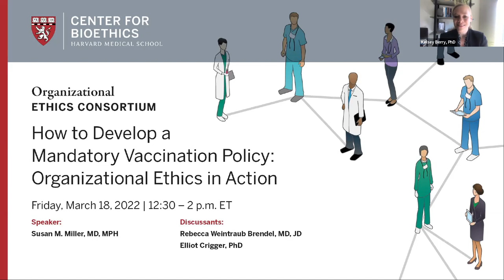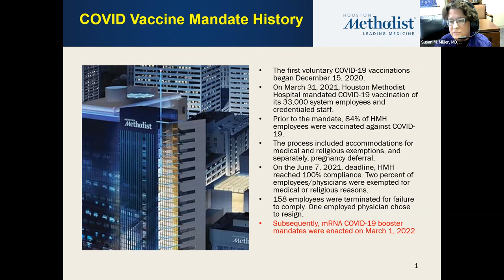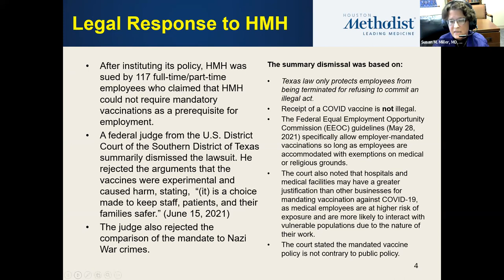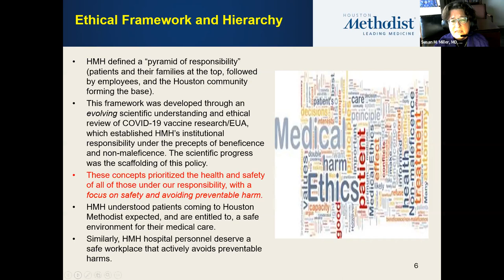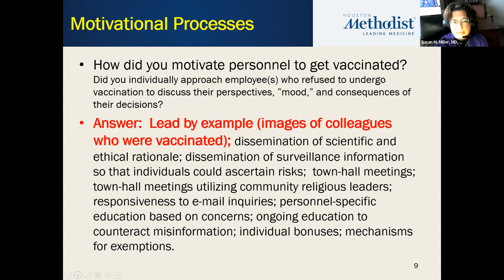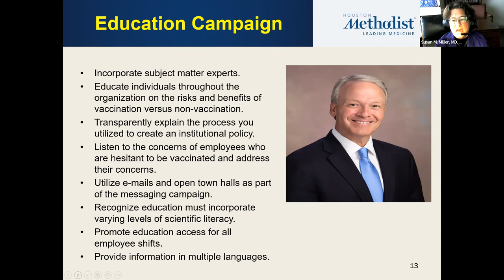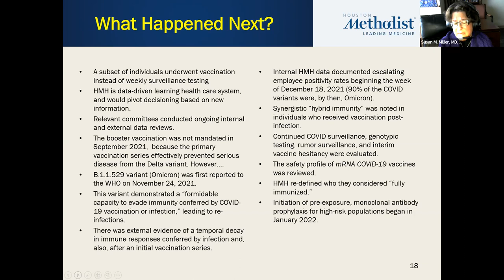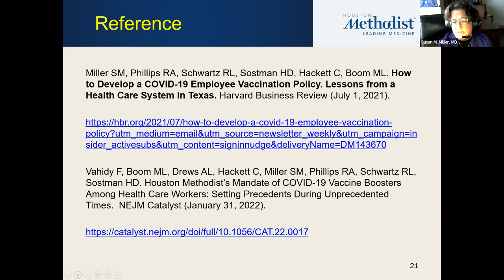How to Develop a Mandatory Vaccination Policy: Organizational Ethics in Action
The development of safe, effective COVID vaccines has been a game-changer in the pandemic, but despite widespread availability, progress in getting the US population fully vaccinated has been slow. Vaccine mandates increasingly appear to be one of the most effective ways to increase vaccination rates and protect people. Yet efforts to mandate vaccines have been met with pushback and legal challenges, leaving organizational leaders to navigate murky waters when establishing vaccination policies for their employees.

This month's Organizational Ethics Consortium will explore the pioneering vaccination policies developed by Houston Methodist, which in June 2021 became the first health care system in the United States to mandate the initial series of COVID-19 vaccination for its 30,000+ employees and physician affiliates, and in 2022 again led the nation in mandating booster vaccination in the wake of the Omicron variant.

We will welcome Susan M. Miller, MD, MPH, a key architect of Houston Methodist's vaccination policy, to take us through the ethics process underlying this mandate, its implementation, and lessons learned. She will be joined in conversation by two distinguished bioethics and health care leaders, Elliott Crigger, Ph.D., Director of Ethics Policy at the American Medical Association, and Rebecca Weintraub Brendel, MD, JD, Director of the Master of Bioethics Degree Program at Harvard Medical School and President-Elect of the American Psychiatric Association.

Houston Methodist's experience has lessons for other health care systems and organizational leaders that extend well beyond the current moment.

Presenter:
Susan M. Miller, MD, MPH

Discussants:
Elliott Crigger, PhD
Rebecca Weintraub Brendel, MD, JD

Moderator:
Kelsey Berry, PhD

This session is part of the Organizational Ethics Consortia.